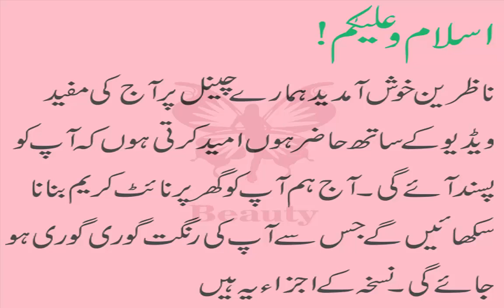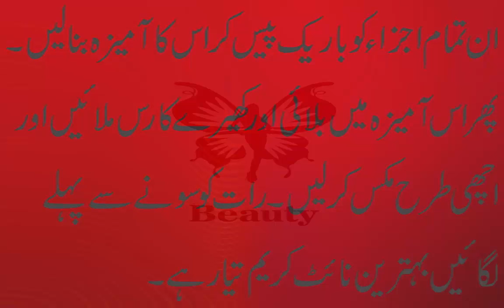beauty tips in urdu,health tips,day night cream,homemade night cream,skin care YouTube